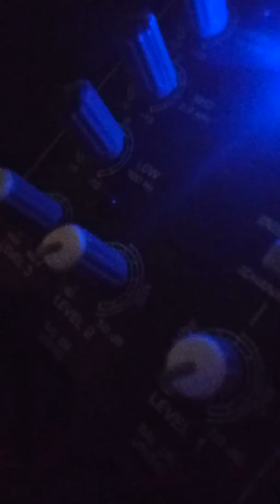My beat 7